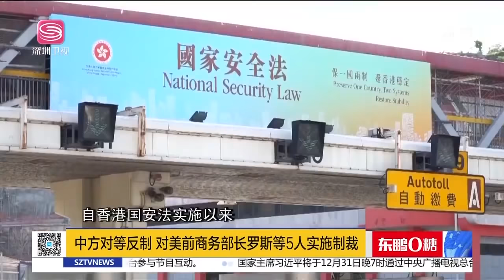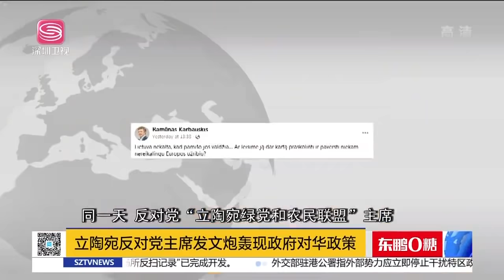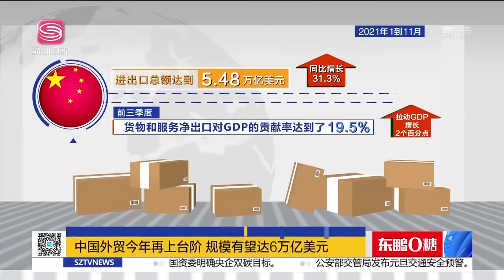直播港澳臺【精編版】中國宣佈制裁5名美人員 | 中國軍艦逼退日航母 | 立陶宛反華致後院起火 | 中國外貿經濟再上臺階